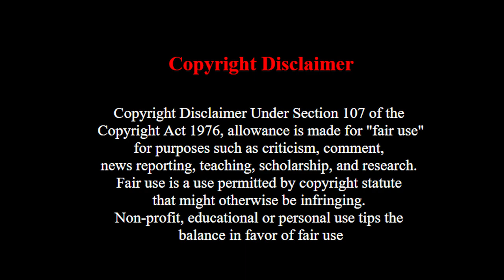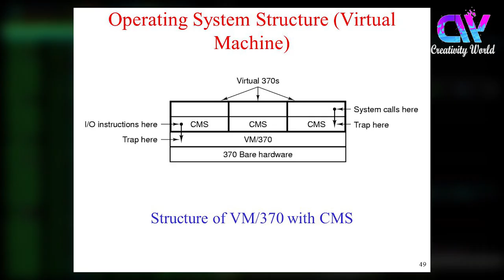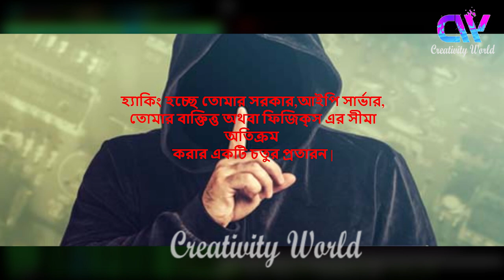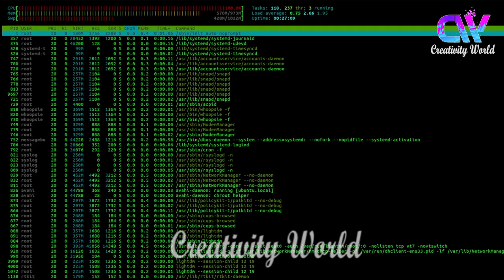Top 5 most Female Hacker In History । যাদের ভয়ে কাপছে Technology । Creativity World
Top 5 Female Hacker In History ।  যাদের ভয়ে কাপছে  Technology ।  Google,Facebook,Microsoft,Amazon,Apple  কেনো এদেরকে ভয় পায়  | 5 most female haker | Creativity World

5.Raven Adler

Often recognized as one of the most gifted and intelligent hackers in the world,
Raven Adler graduated high school at just 14 and got her college degree at 18.
She was the first female to give a presentation at DefCon, one of the worlds most
prestigious gatherings of hackers. When asked about it,
she told that she should have known for her work in this field, not for her sex.

4.Xiao Tian

Xiao Tian is a Chinese hacker. She came to prominence when at 19,
she formed a female hacking group called “China Girl Security Team”,
which the largest female-only hacking group in China, with 2200 members.
This group has ties with some of the biggest hacking groups around the world.

3.Joanna Rutkowska

Joanna Rutkowska set a perfect example that not all hackers are bad.
She is best known for demonstrating the vulnerabilities in Windows Vista,
in 2006 DefCon conference. She also revealed a technique – called “Blue Pill”,
with which you can transfer your running Operating System on a virtual machine.
She usually delivers lectures at different Seminars and works with big security firms.

2.Jude Milhon

Jude Milhon began her career as a computer programmer in 1967,
and led to the early development of internet. She then transit
her career around hacking and formed the hacking group Cypherpunks.
During her lifespan, she argued with those who believed that hacking
is nothing but a criminal act.She contributed in many books regarding hacking
and computer programming. She passed away in 2003. One of her best quotes is
“Hacking is the clever circumvention of imposed limits, whether imposed by your government,
your IP server, your own personality, or the laws of physics.”

1.Ying Cracker

Ying Cracker is a Chinese hacker from Shanghai.
She can be seen as the professor who teaches her students the basics of hacking.
So Ying Cracker is a slightly different breed of hackers compared to the rest of the clan.
She has never been embroiled in any illegal or unethical work but neither is her work exactly clean either.
She currently makes tailor made software for corporations that helps
them understand on how to protect their data better and also offers
herself for hire to hack into any software for a fee.

bangla hackers, anonymous hackers bangla, 5 Most Dangerous Hackers In History, top 5 hackers,
odvut hackers, female hackers, woman hackers , top 5 hackers,
HOTTEST FEMALE HACKERS,নারী হ্যাকার,
Creativity world Haker